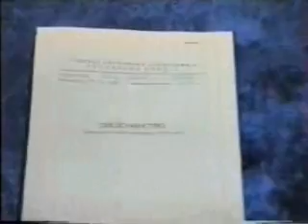Mala matura 6/6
Snimak dodele diploma i svedocanstava u skoli Sever Djurkic u Beceju, Jun 1998. godine